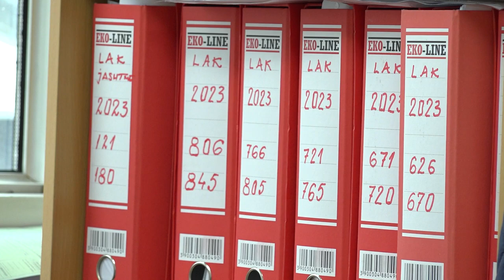Emigrimi rrit kërkesat për kurorëzime në Ferizaj